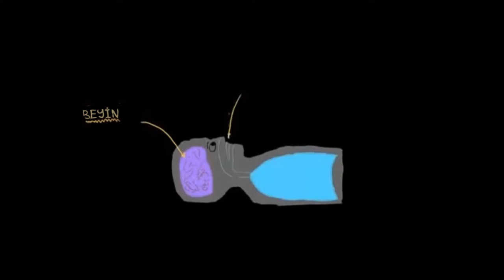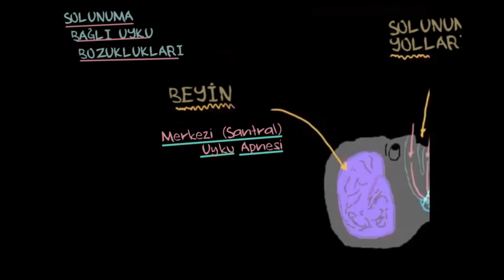Solunuma Bağlı Uyku Bozuklukları (Psikoloji / Davranış) (Sağlık Bilgisi ve Tıp)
Sleep wake disorders breathing related sleep disorders